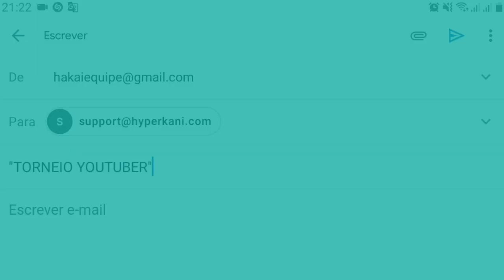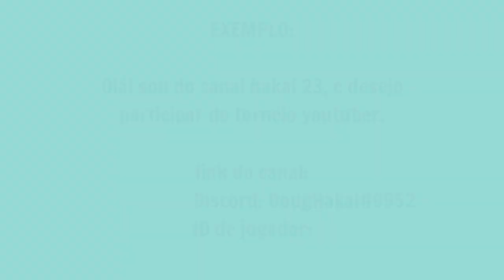I TORNEIO YOUTUBER DO BOMBER FRIENDS OFICIAL.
Este torneio é destinado a youtubers que postam conteúdo de vídeo do Bomber Friends.  Se houver mais de 16 interessados ​​em participar, os jogadores com a maioria dos assinantes serão selecionados. informações sobre o modo de inscrição você pode ver no vídeo!

_COMUNIDADE DO BOMBER FRIENDS OFICIAL NO DISCORD (LINK INSPIRA EM 24 HORAS!)

_COMUNIDADE DO CANAL HAKAI 23 OFICIAL NO DISCORD (LINK INSPIRA EM 24 HORAS!)

PÁGINA DO FACEBOOK DE BOMBER FRIENDS!
《PARCEIROS》
👥HYPERKANI Oy
🔰EDIÇÃO & ANIMAÇÃO🔰
👤DOUG HAKAI

🔰©COPYRIGHT🔰
👥HYPERKANI OY
👥HAKAI 23
📧💬REDES SÓCIAS
👤INSTAGRAM DO HAKAI 23